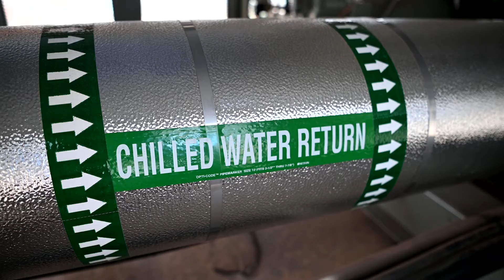Super in 60 - Episode 88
Join Dr. Quinn Kellis each week as he provides updates on the district, highlights of achievements, and all things education in this new video series! In this week's edition Dr. Kellis talks about the district's SFB funding for the year.